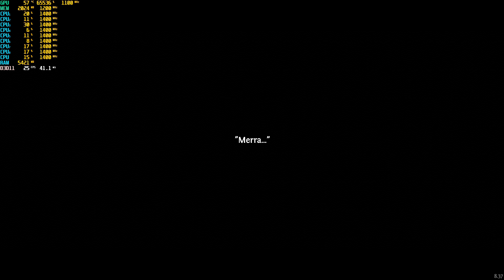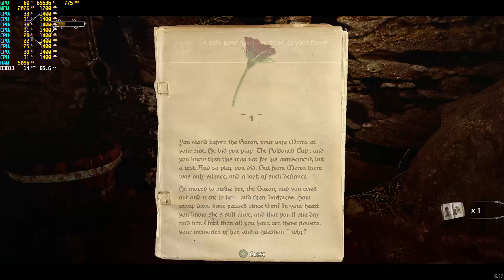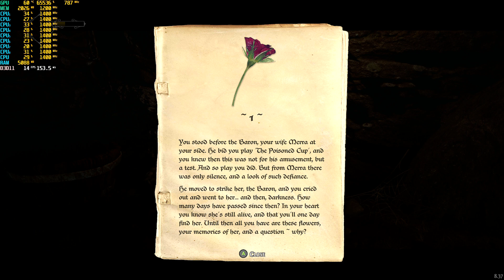Ghost of a Tale on a Lenovo IdeadPad S145